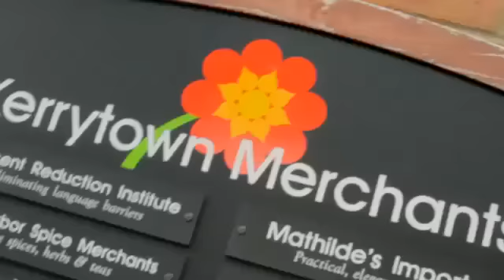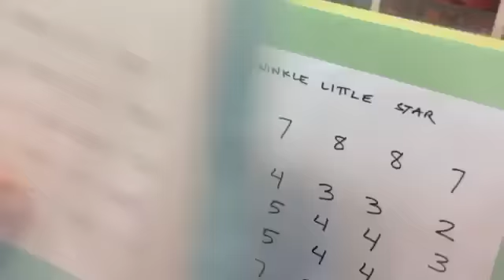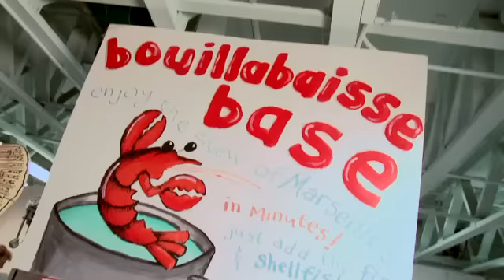Kerrytown Ann Arbor on Under the Radar Michigan